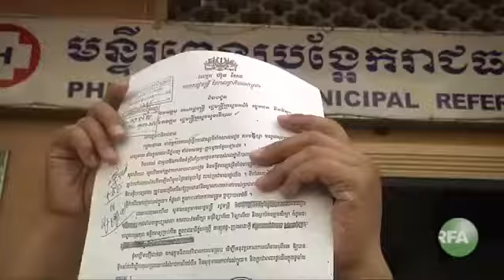RFA មន្ត្រី មន្ទីរ ពេទ្យ បង្អែក ក្រុង ធ្វើ បាតុកម្ម